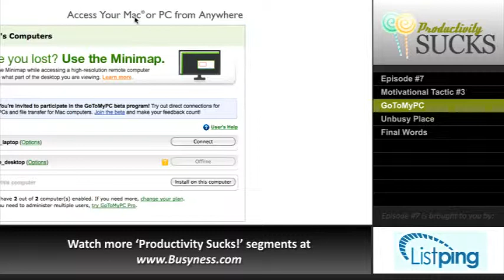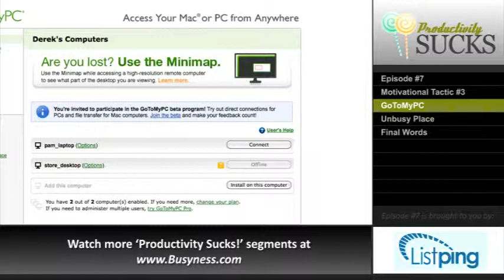Episode #7: Personal Deadlines, GoToMyPC & Finding Your Unbusy Place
- Join Dr. Brad Semp in Episode #7 of the Busyness TV show where he covers personal deadlines as Motivational Tactic #3, introduces a time-saving service offered by GoToMyPC, and challenges you to find your unbusy place.